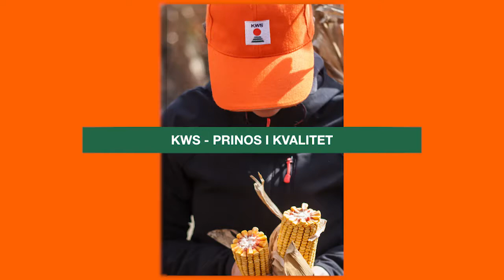Izjava proizvodjaca 2017 - Jadran Andjelkovic, Kovin - KWS 3381, Konfites, KWS 4484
KWS 3381 FAO 390 - SIGURNOST PRE SVEGA

KONFITES FAO 430  - PRILAGODLJIVOST BEZ PREMCA